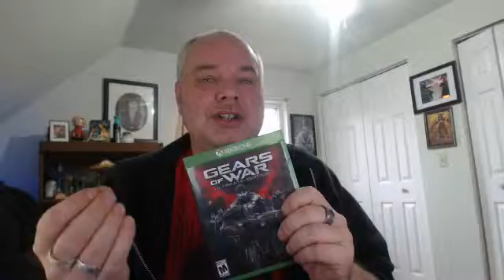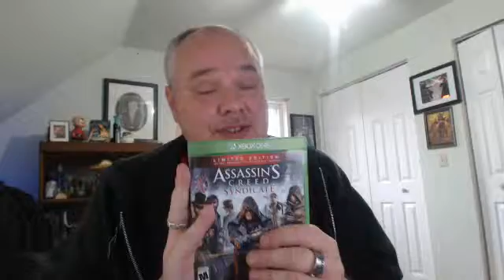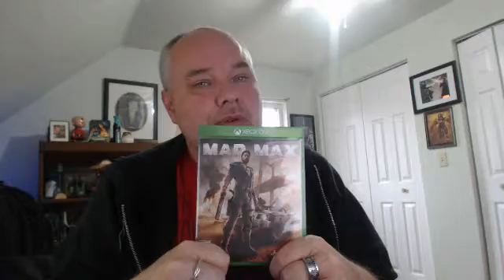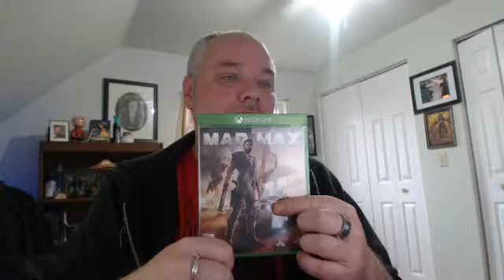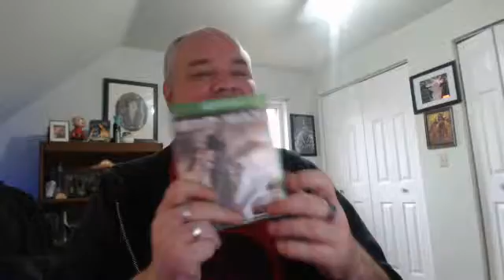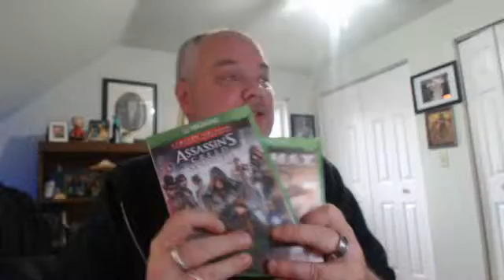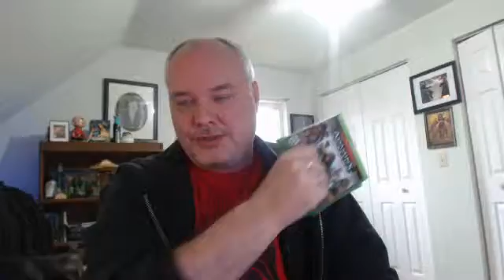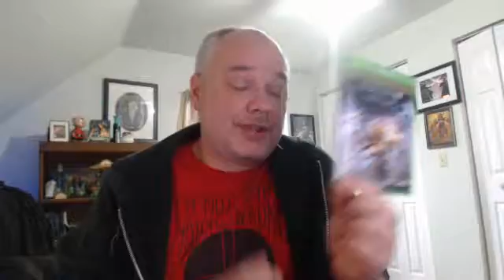2015 Gaming Wrapup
Happy Holiday, Merry Christmas, Happy New Year!  This is my summary and my thoughts on my gaming for 2015 and a small look ahead to 2016.  Happy gaming everyone